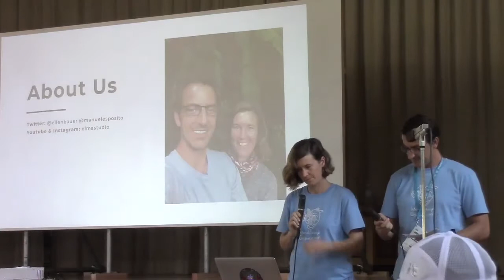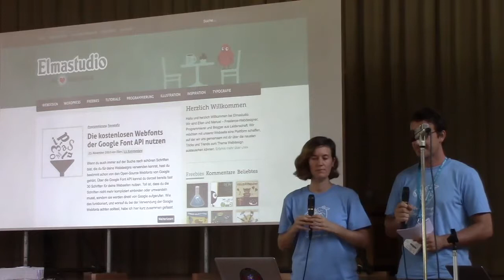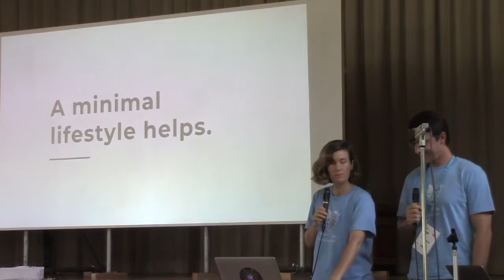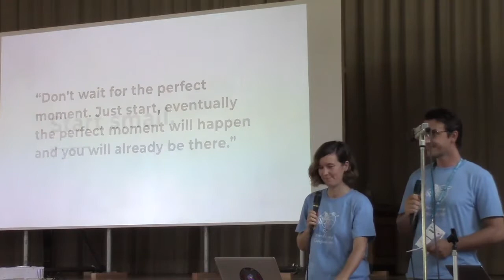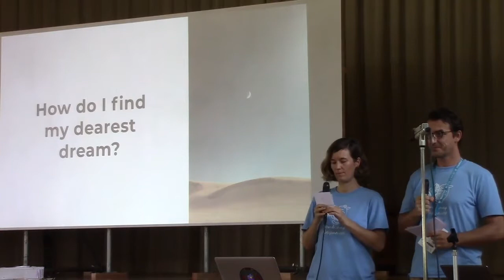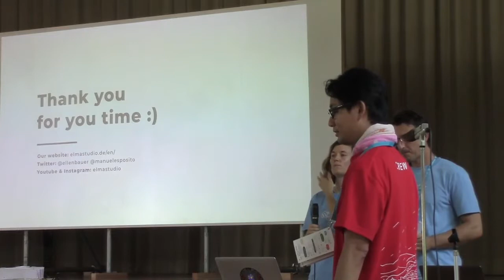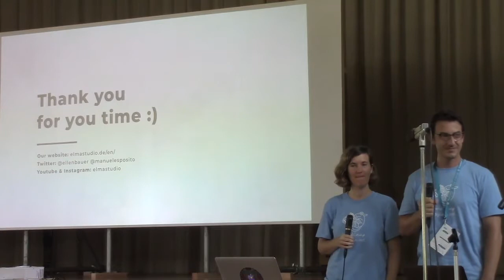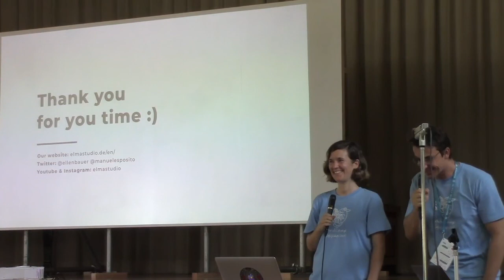Ellen Bauer, Manuel Esposito: How To Find Work You Truly Love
The story of Elmastudio – Ellen and Manuel will share the story of their career and lifestyle and lessons they have learned from their first start as freelancers to building a successful WordPress theme shop and blog.